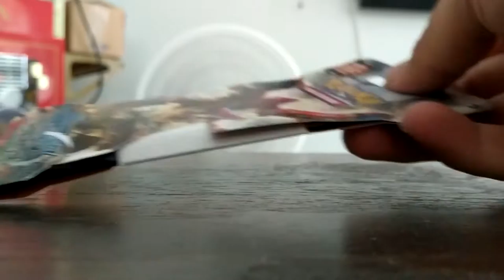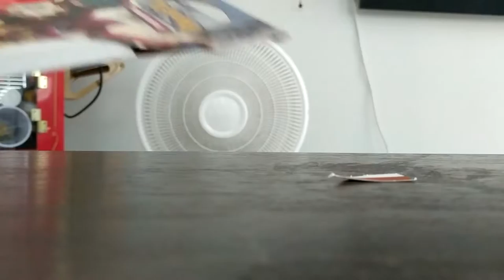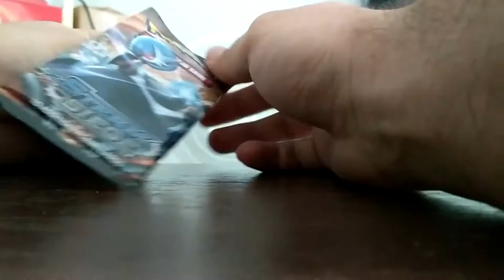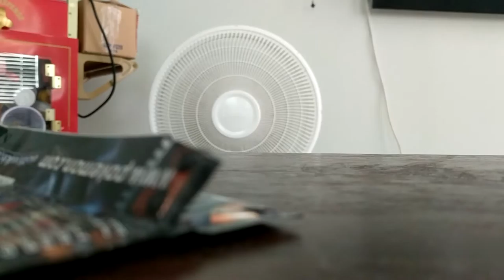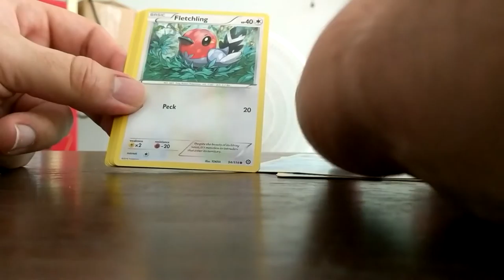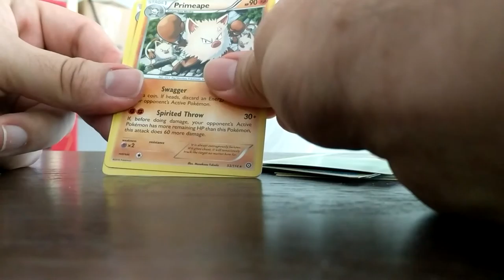Pokemon cards by:King-Ash